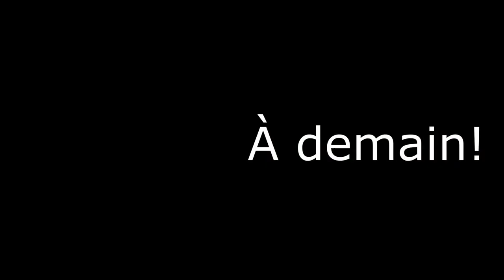Lettre de Fadette 50 - Les voix dans la nuit - La peur de l'autre monde et la voix de notre passé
Lettres de Fadette - Une lettre par jour!

Henriette Dessaulles (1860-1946), alias Fadette, a écrit une chronique hebdomadaire dans _Le Devoir_ de 1910 à 1946. Cinq sélections de ses "Lettres de Fadette" ont été publiées en volume (sans date) entre 1914 et 1922 et son disponibles gratuitement sur le site de Bibliothèque et Archives Nationales du Québec (banq.qc.ca).

Pour nous faire penser à autre chose en cette période d'isolement et de pandémie, j'essaierai de vous lire une de ses lettres, à chaque jour. Peut-être est-ce que ça sera une lecture en une prise, sans trop de montage - donc avec les accrocs de la lecture imparfaite, mais vivante!